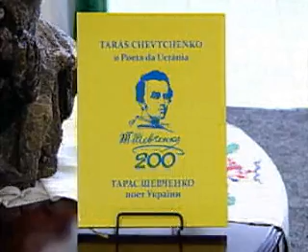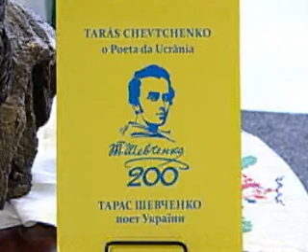Livro sobre a vida e a obra do poeta ucraniano Tarás Chevtchenko é lançado na Assembleia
Os 200 anos de nascimento do poeta ucraniano Tarás Chevtchenko, festejados em 9 de março, foram marcados também pelo lançamento de um livro biográfico e composto por doze de seus principais poemas, na tarde de terça-feira (18), no Espaço Cultural da Assembleia Legislativa. A iniciativa atendeu a uma proposição do presidente da Comissão de Cultura da Casa, deputado Péricles de Mello (PT), por solicitação de lideranças da comunidade ucraniana.